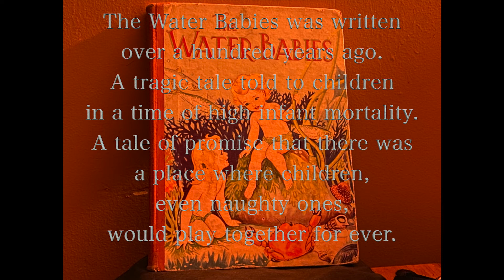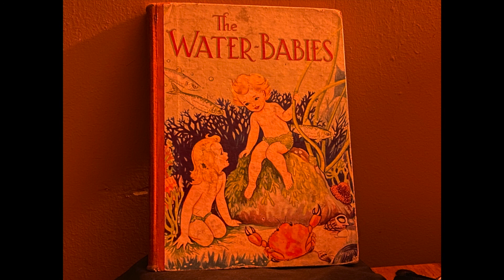the Water babies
My first memory is a picture from this book, the story is, I believe, to give hope in a time of high infant mortality.